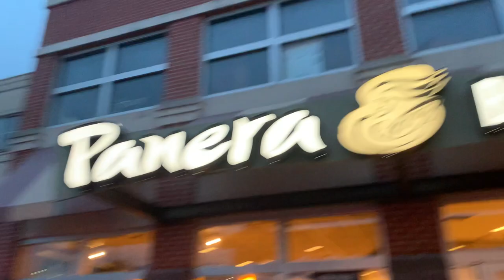BOWLING WITH MY FRIENDS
Come with my friends as we try bowling!

19 years old

iPhone XR Coral 64 Gigabytes
Sony 20.1 Mega Pixels Exmor, HD AVCHD, a3000

iMovie

𐂃 𝙏𝙖𝙜𝙨
bowling, bowlingvlog, vlog, bowling, bowling vlog, bowling pins, bowling ball, day in the life, friends